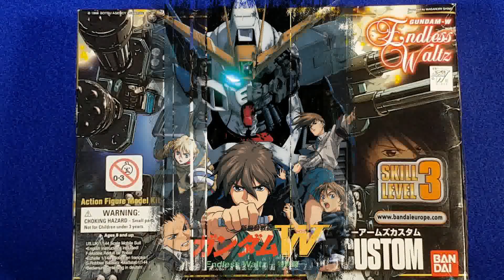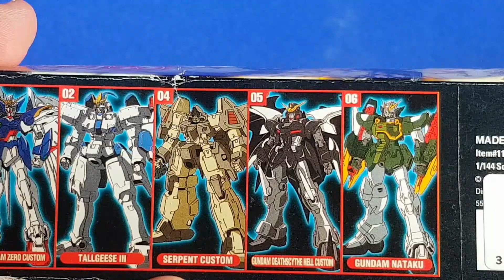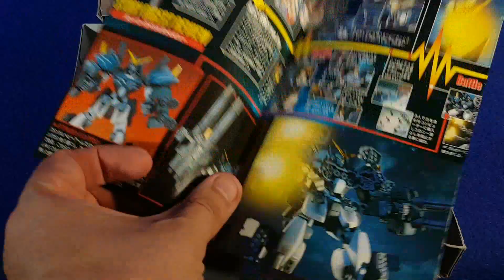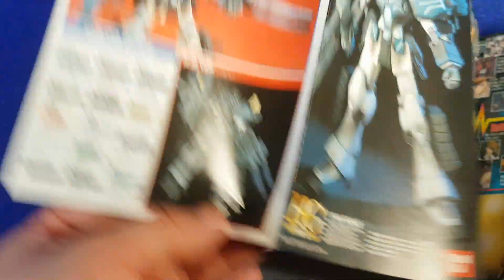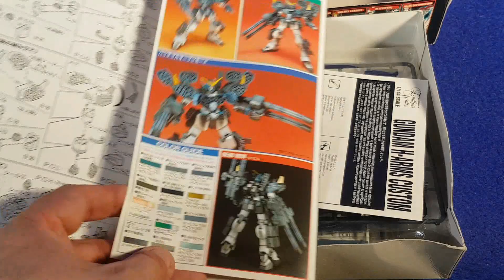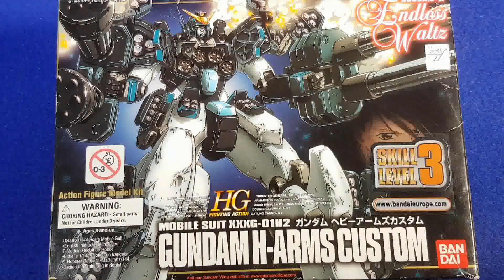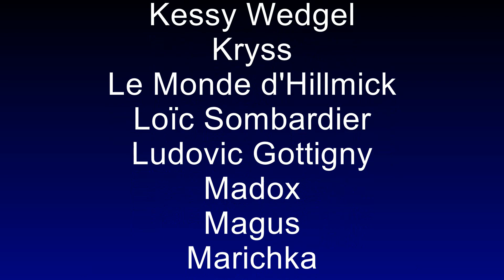Gundam Heavyarms Custom HG 1/144 (Gundam Wing Endless Waltz)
Voici un kit HG, donc au 1/144, du Gundam Heavy Arms Custom qui est sorti en France début 2000, sous boîte Européenne.
Il est issu d'une série d'OAV (qui existe aussi en film) de Gundam W Endless Waltz de 1998.